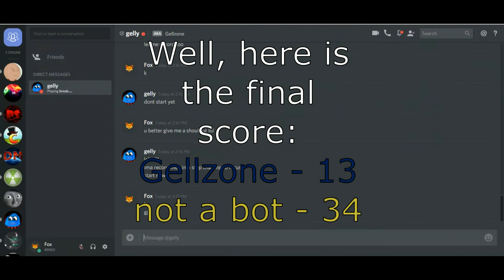Surviv.io - Duos Fun with Gellzone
I had some fun with Gellzone, so make sure you sub to him.